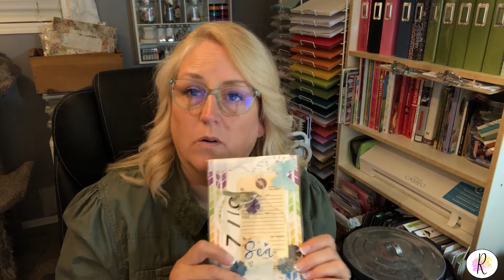September 2021 | Contest Winner | Awesome Prize Package | Subscribe, Comment & Win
Congratulations to our 2 September winners.  All the details are in the video.  If you would like to be a lucky winner like the 2 people mentioned in this video, check out the video for details on how to enter.  Have a great day!